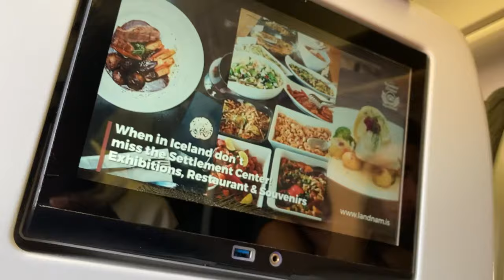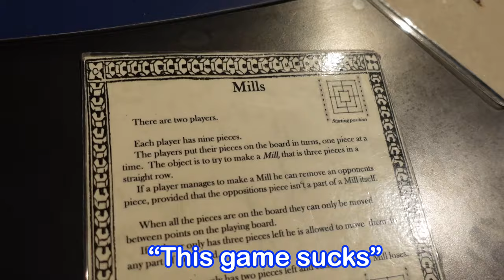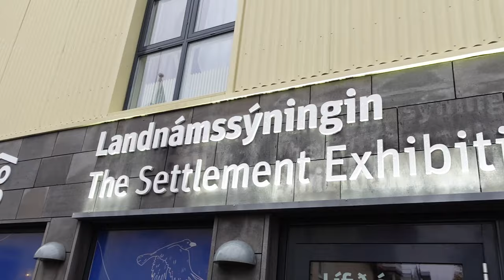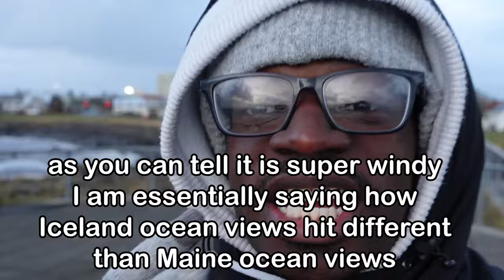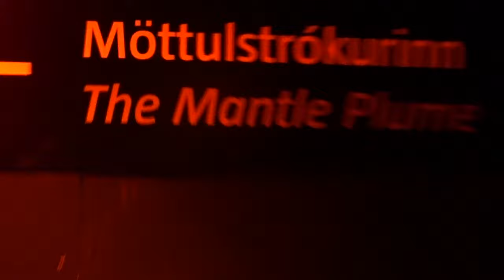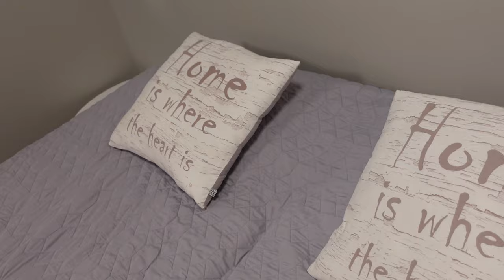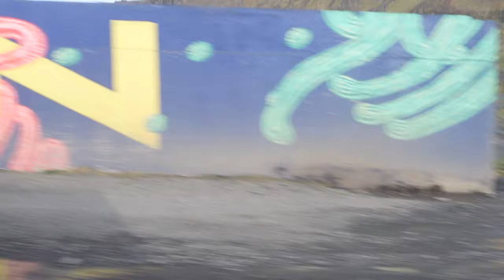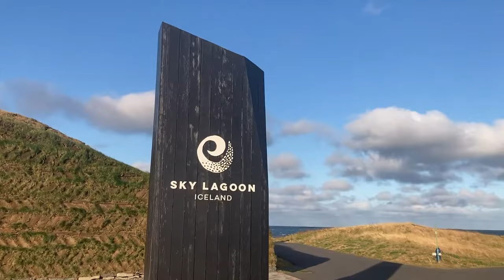Iceland my veins (exploring Reykjavík, Viking Museum, Volcanic Spa + more)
My Climate and Glaciers class took a field trip to Iceland!
⏰ TIMESTAMPS
0:00 - Intro
1:17 - In the hotel
1:36 - Iceland Settlement Museum
3:28 - A crazy board game...
5:01 - spiser mad + hygge (eating food + cozy)
6:43 - off to the secret mural
8:08 - aesthetic ocean montage
9:23 - football shots
10:21 - Power Station + LAVA Centre
11:59 - Waterfall + Hella Caves
13:29 - Room tour
14:45 - Exploring Þingvellir National Park
17:06 - Trodding along an active volcano
17:53 - Penalty Shootout
19:49 - Sky Lagoon Thermal Baths
25:02 - Outro
🎵 Play a Rhythm Game That I Made
I DO PHOTOGRAPHY:
Dark Caverns - The Frostlands - Octopath Traveler
End of the Traditional Festival - Super Mario Odyssey
Beneath the Surface - Octopath Traveler
Crona - prod.beatsbylevy x prodambien
Options Screen - Sonic R
Wii Sports Resort (Remix) - Video Game Remixes
Dolphin Shoals (Without Main Melody) - Mario Kart Music

a fitting end to the European Saga. Or is it??